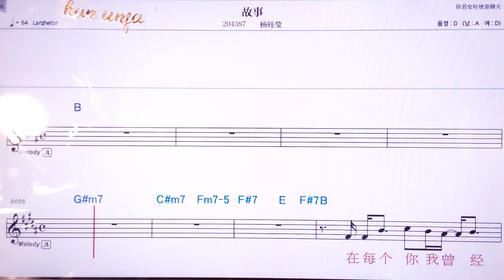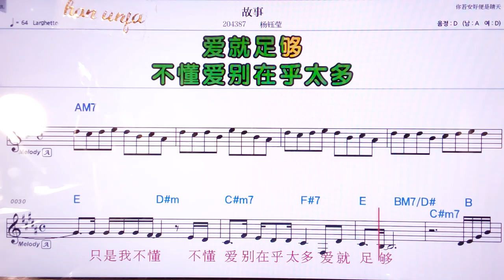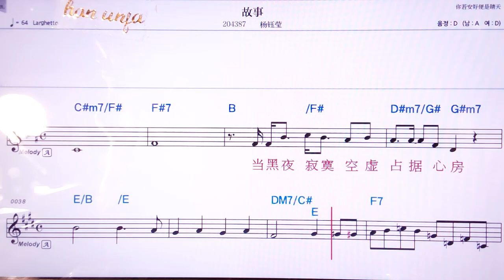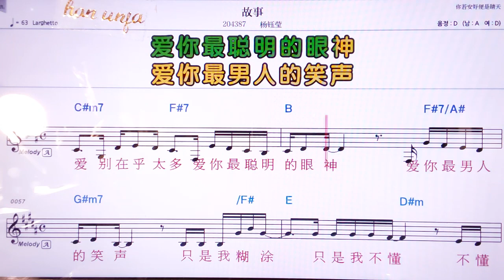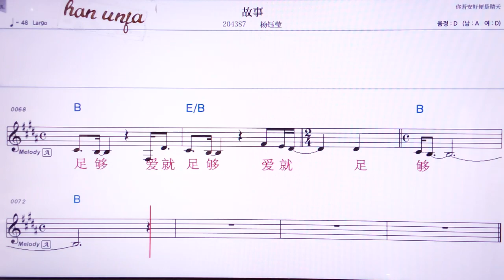💖쑤쓰/양위잉 👍MR,노래방, 악보, 코드,Karaoke With Sheet Music